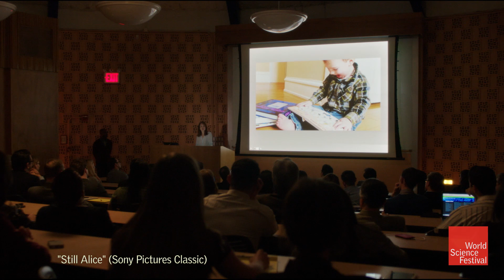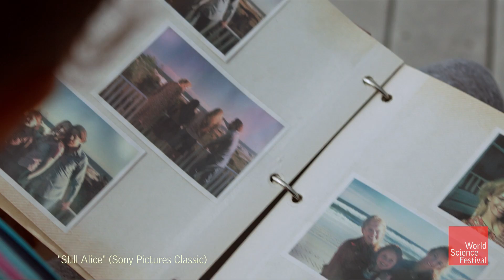‘Still Alice’ Advisor Talks About On-screen Portrayal of Alzheimer’s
As part of her research into playing the role of a woman diagnosed with Alzheimer’s, actress Julianne Moore, who has been nominated for an Oscar for “Still Alice,” met with Mary Sano, director of the Alzheimer's Disease Research at Mount Sinai School of Medicine. In this video Sano talks with the World Science Festival about the early-onset form of the disease and how she helped coach Moore portray someone coping with the degenerative brain disease.